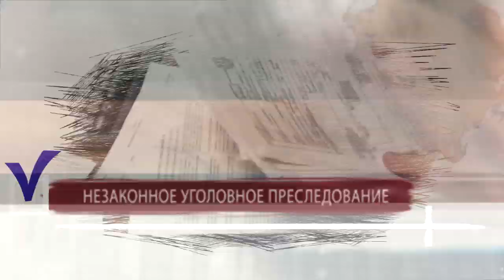ЭКСКЛЮЗИВ. Интервью из-за решётки. Гражданин Турции стал жертвой РЕЙДЕРСТВА в России!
Зрители телепрограммы "Момент Истины" в эфирах видели сенсационные сюжеты, посвященные коррупции в Кабардино-Балкарской Республики. Как рассказали гости программы ведущему, жертвой коррупционных рейдерских схем стал предприниматель из Турции Сабанджиоглу Назим Азиз. Но он оказался далеко не единственной жертвой «Кабардинского Левиафана».